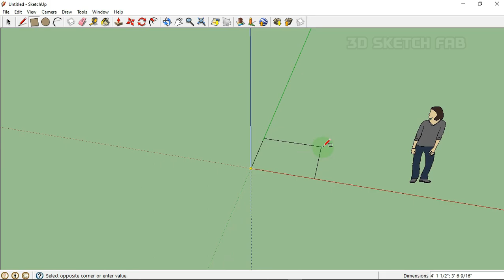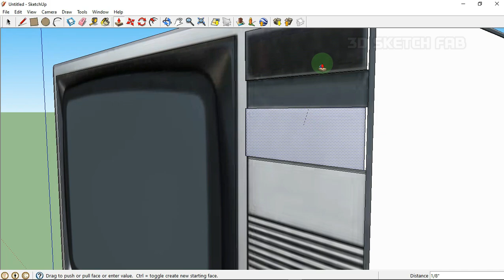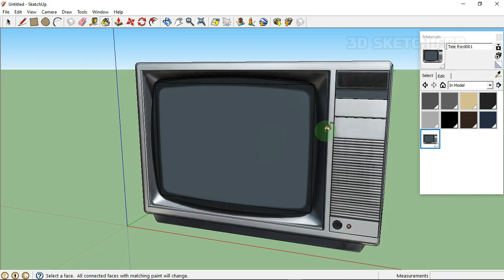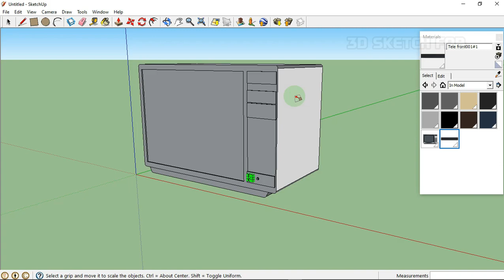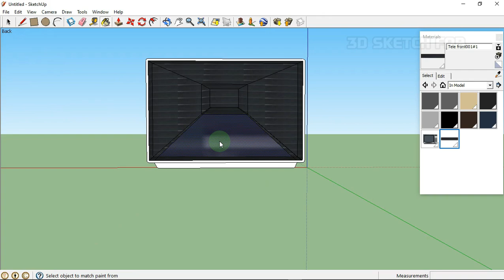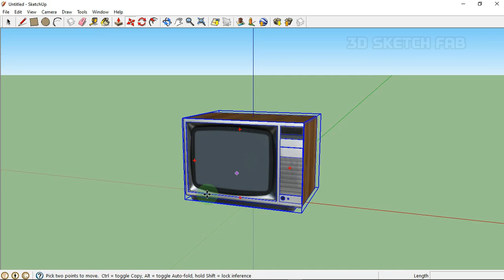MODELING A "OLD VINTAGE BOX TELEVISION" 3D MODEL BEGINNERS TUTORIAL.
Hi And Welcome THE 3D VIOLATOR Community.
A 3D MODEL TUTORIALS FREE COURSE.
SUPPORT PAGE: THE 3D VIOLATOR
Don't forget to click that bell icon to
receive notification on my next upload.